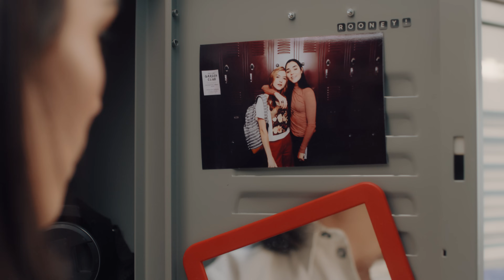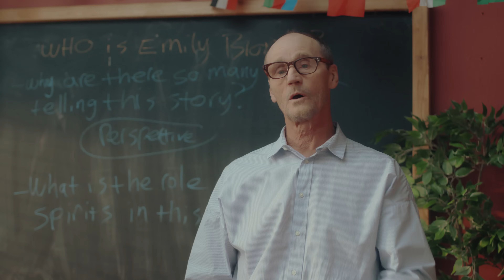CHICKEN GIRLS | Season 6 | Ep. 8: “Powder Puff”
Drama is at an all-time high at Attaway. Ellie gets an unexpected visitor, Rooney and Stephanie have a difficult conversation, and Rhyme has a few choice words for TK's girlfriend, Sadie.